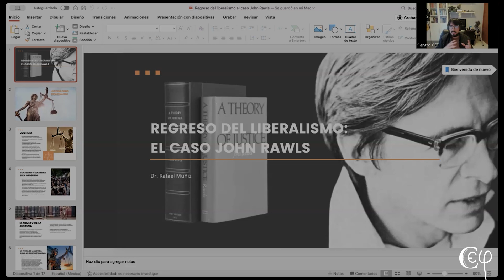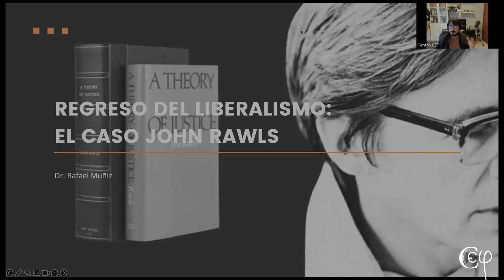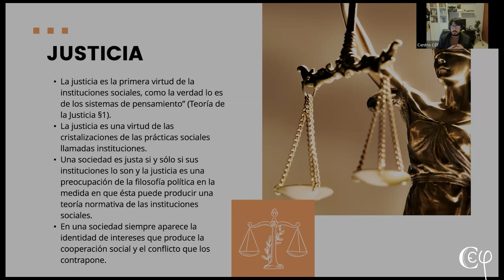Justicia y liberalismo. La teoría de la justicia de John Rawls. Primera Parte.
John Rawls es una figura central en la filosofía política contemporánea, especialmente en el contexto del liberalismo y la justicia. Su obra más influyente, "Una Teoría de la Justicia" (1971), propone un enfoque original sobre cómo debe concebirse la justicia en una sociedad pluralista.

Principios de Justicia
Rawls desarrolla dos principios fundamentales de justicia:

Principio de Igualdad de Libertades: Cada persona tiene un derecho igual a las libertades básicas compatibles con un sistema similar de libertades para todos. Esto incluye derechos como la libertad de expresión, asociación y conciencia.

Principio de la Diferencia: Las desigualdades sociales y económicas deben estar organizadas de tal manera que beneficien a los menos favorecidos en la sociedad. Esto significa que las desigualdades son aceptables solo si contribuyen a mejorar la situación de quienes están en peor situación. Rawls se alinea con una forma de liberalismo que enfatiza la justicia como equidad. A diferencia de otros enfoques que podrían priorizar la maximización del bienestar general, Rawls sostiene que una sociedad justa debe garantizar derechos y libertades fundamentales para todos, asegurando que incluso los menos favorecidos tengan oportunidades reales.